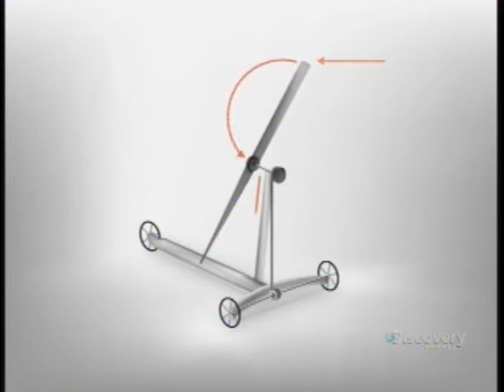PHY ENG Windmill powered car - Daily Planet